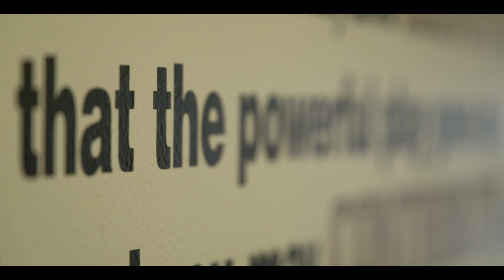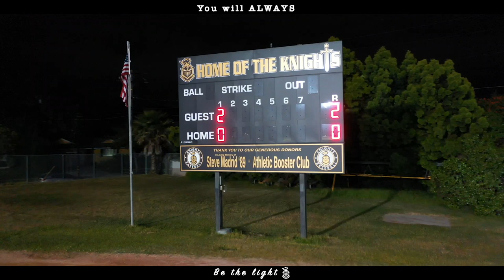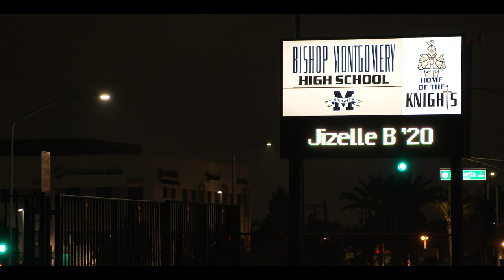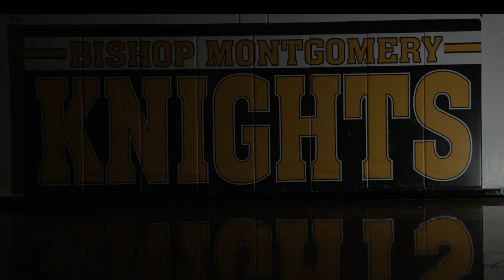Bishop Montgomery High School Class of 2020: Be the Light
To the Senior Class of 2020...